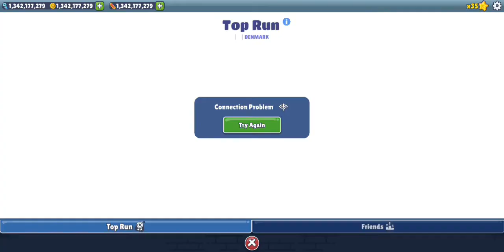SUBWAY SURFERS PARIS 2021 - ALL OFFERS + EVENTS OF 3July,4July and 5July BY TIME TRAVEL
》SUBWAY SURFERS PARIS 2021 - ALL OFFERS + EVENTS OF 3July,4July and 5July!

Subway Surfers World Tour 2021 - Paris || All Flash Deals, Events, Bundles & Hoverboards by Time Travel - Fullscreen HACKED Gameplay.
Manny on World Tour Paris 2021.
Unlocked Sweetheart.
Luchador Outfit on World Tour Paris 2021.

SUBWAY SURFERS WORLD TOUR 2021 - PARIS :
- Travel to the city of light on the Subway Surfers World Tour!
- Meet Alexandre, the music-loving surfer, and dash through the beautiful streets of Paris.
- Unlock the colorful Paint Palette board and go for a surf down the subway with Parkour Rin.
- Team up with Coco, the loveable mime, and collect Tokens to unlock fun prizes in the Season Hunt.
- New fun and fresh bundles, sales, and more in the Subway Surfers Shop.

★ Hoverboard Surfing!